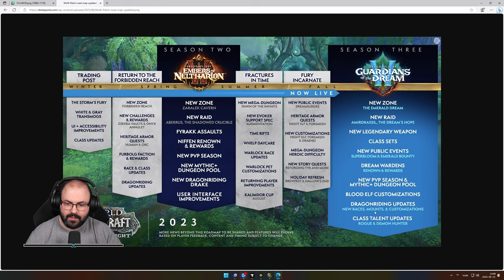World of Warcraft: Dragonflight (Horde - Ragnaros - Dracthyr - Evoker) #75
Időbélyegek

00:00:00 - Beköszönés
00:06:01 - Azeroth Titkai
01:08:11 - Mimiron's Jumpjets
01:48:22 - Azeroth Titkai
03:32:05 - Elköszönés